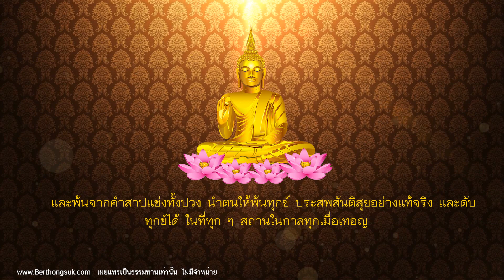บทขอขมากรรมครอบจักรวาล ดีมาก ใช้ถอนคำสาปแช่ง ถอนการบนบาน คล่องตัว ร่ำรวย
อุกาสะ อัจจะโยโนภันเต อัจจะขมา ยะถาพาเล ยะถามูลเห
ยะถาอะกุศเลเยมะ ยังกะรัมหา เอวังภันเต
อัจจะโยโน ปะฏิคัณหะถะ อายะติง สังวะเรยยามะ

ข้าแต่ท่านผู้เจริญ ข้าพเจ้าขอตั้งจิตอธิษฐาน ขอขมากรรม
ที่ได้กระทำความผิดอกุศลเข้าสิงจิตให้กระทำผิด พูดผิด คิดผิด ด้วยกายวาจาใจ เคยลบหลู่พระพุทธ พระธรรม พระอริยสงฆ์ สมมุติสงฆ์ พระโพธิสัตว์ ลบหลู่บิดามารดา ครูบาอาจารย์ ผู้มีพระคุณทุกท่าน ลบหลู่เทพทรง องค์เทพ และองค์พรหมทั้งหลาย ลบหลู่พระธรณี
พระแม่คงคา พระแม่โพสพ พระเพลิงพระพายและสิ่งศักดิ์สิทธิ์ทั้งหลายในหมื่นโลกธาตุ ในแสนโกฏจักรวาล ในอนันตจักรวาล ไม่ละลายบาปไม่เกรงกลัวต่อบาปซุบซิบนินทาใส่ร้ายป้ายสีผู้อื่น
ชอบเพ่งโทษแล้วโยนความผิดให้ผู้อื่น ยุยงส่งเสริมให้แตกความสามัคคี
ชอบนำเรื่องราวที่ไม่จริงไปขยายใส่ความให้คนอื่นเข้าใจผิด ชอบคิดเข้าข้างตัวเองเสมอว่า... คนนั้นจะต้องเป็นอย่างนี้ คนนี้จะต้องอย่างโน้น ใจคิดคดทรยศหักหลังเพื่อนฝูง และผู้มีพระคุณทั้งหลาย วิบากกรรมอันใดที่ข้าพเจ้าเคยติดสินบนไว้ ต่อสิ่งศักดิ์สิทธ์ทั้งหลาย เทพเจ้าเหล่าเซียนพระองค์ใด ภูตผีปีศาจอสูรกายยักษ์มารเหล่าใด อาทิสมานกายสัมพะเวสีทั้งหลาย เทพพรหมทุกชั้นฟ้า เจ้าพ่อเจ้าแม่ เจ้าที่เจ้าทาง ผีสางนางไม้ท่านใดได้แก้บนไปแล้วก็ดี หลงลืมไม่ได้แก้บนก็ดี
เจตนาหรือไม่เจตนาก็ดีเป็นหนี้ผูกพันกันมา ในอดีตชาติ เป็นร้อยชาติ พันชาติ หมื่นชาติ แสนชาติ
จะนับประมาณมิได้ แม้ในชาติปัจจุบันนี้เป็นการไม่สมควร
เสมือนหนึ่งเป็นการต่อรองกับสิ่งศักดิ์สิทธิ์ทั้งหลาย บัดนี้ข้าพเจ้าขอสำนึกผิด ในการกระทำทั้งปวงด้วยกาย วาจา ใจ ขอให้ท่านทุกรูปทุกนาม ทุกจิต ทุกวิญญาณ ทุกภพทุกภูมิโปรดงดโทษอโหสิกรรม
ให้เป็นอภัยทาน ให้ขาดจากกันในชาตินี้เพื่อจะได้ไม่ติดภพติดชาติ ติดภพติดภูมิ ไปในชาติหน้าอีกต่อไป
ข้าพเจ้าจักสำรวมระวัง ไม่ขอติดสินบนอีกต่อไป จะอธิษฐานขอพรเพียงอย่างเดียว
ลูกขอกราบ อาราธนา และอัญเชิญ องค์สมเด็จพระสัมมาสัมพุทธเจ้า
พระธรรม และพระสงฆ์ พระโพธิสัตว์ บิดามารดา ครูบาอาจารย์
ทวยเทพทั้งหลายทั้ง 16 ชั้นฟ้า 15 ชั้นดิน โปรดจงมาเป็นสักขีพยานให้
ข้าพเจ้า. ชื่อ. นามสกุล. ขอถอนคำอธิษฐานที่ผิดและคำสาปแช่งทุกชนิด
ด้วยจิตริษยา อาฆาตพยาบาทด้วยความโลภ ความโกรธความหลง
จองล้างจองผลาญเบียดเบียนผู้อื่นด้วยกาย วาจา ใจ มีอวิชชา ตัณหา อุปาทาน มานะทิฏฐิ กิเลส
พันห้า ตัณหาร้อยแปด โดยรู้เท่าไม่ถึงการณ์ ชอบอธิษฐานในสิ่งผิด ๆ
และสาปแช่งด้วยความหลงผิด ข้าพเจ้าขอถอน ณ บัดนี้...

อิมัง สัจจะวาจัง มิจฉาทิฏฐิ อะธิฏฐานัง ปัจจุทธะรามิ
ทุติยัมปิ อิมัง สัจจะวาจัง มิจฉาทิฏฐิ อะธิฏฐานัง ปัจจุทธะรามิ
ตะติยัมปิ อิมัง สัจจะวาจัง มิจฉาทิฏฐิ อะธิฏฐานัง ปัจจุทธะรามิ

คำอธิษฐานใด ๆ คำสาปแช่งใด ๆ ที่ทำให้ผู้อื่นเดือดร้อน ถึงแก่ความวิบัติ พลัดพรากหรือถึงแก่ความตาย ข้าพเจ้าขอถอน ณ บัดนี้

นะถอน โมถอน พุทถอน ธาถอน ยะถอน ต้องคำสาป ให้ม้วยมรณ์ ถอนด้วยนะโม พุทธายะ ยะธา พุทโมนะฯ

คำสาปแช่งอันใด คำอธิษฐานอันใด ที่คนอื่น สาปแช่งเราไว้ เพราะต้องคำสาบ ให้ข้าพเจ้าถึงแก่ความวิบัติต่าง ๆ ทั้งในอดีตชาติ และในปัจจุบันชาติ ข้าพเจ้าขอถอน ณ บัดนี้

"นะสูญ โมสูญ พุทสูญ ธาสูญ ยะสูญ ต้องคำสาปทั้งมูล
สูญด้วยนะโมพุทธายะ ยะธาพุทโมนะฯ"

ตั้งแต่บัดนี้เป็นต้นไป เทอญฯ
ข้าพเจ้าขออำนาจพลังทิพย์ พลังธรรม พลังจักรวาล พลังฟ้าดิน
พลังสุริยันจันทราดารารัศมี พลังเทพ พลังบุญ อันศักดิ์สิทธิ์ พลังเทพผู้ทรงฤทธิ์ สถิตอยู่ในทิศทั้งหลาย  พลังอริยสงฆ์เจ้า พลังพระธรรมเจ้า พลังพระพุทธเจ้าทุก ๆ พระองค์ โปรดแผ่พลังรัศมีธรรม ให้ข้าพเจ้า หมดทุกข์ หมดโศก หมดโรค หมดภัย สัพพะเคราะห์วิบากกรรมอันใด จงพินาศสูญไป และพ้นจากคำสาปแช่งทั้งปวง นำตนให้พ้นทุกข์ ประสพสันติสุขอย่างแท้จริง และดับทุกข์ได้ ในที่ทุก ๆ สถานในกาลทุกเมื่อเทอญ